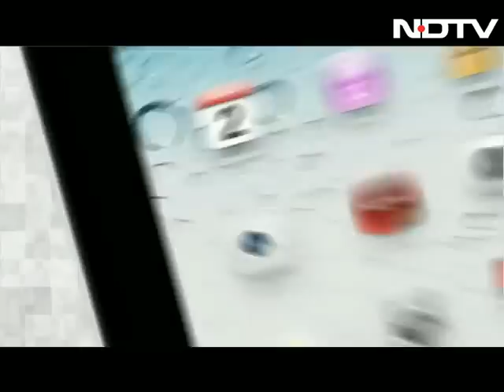Aamir's Talaash for love, peace, happiness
Aamir Khan whose forthcoming suspense thriller, Talaash releases soon, talks to NDTV about what he is looking for in life, his views on Jab Tak Hai Jaan, his latest film and what's behind his new makeover.